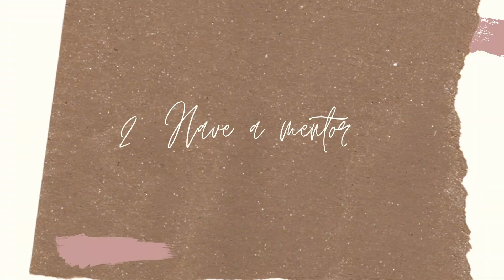HOW TO START A BUSINESS IN 2021!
HEY Y'ALL! Today I'm giving you 7 tips for starting your business! If you've considered starting a business, be sure to follow these tips!

// NEED HELP WITH YOUR FINANCES? With 40+ years of business, Phillips & Associates is here to help!

Today's video is all about starting a business, how to start a business, tips, entrepreneurship, how to, money, family business, millennials in finance, financial tips, be your own boss, making money, mentorship, kenzie symone

// KENZIE SYMONE

I'm Kenzie and I'm a full-time entrepreneur. My family has a financial firm that we've had for 40+ years. We teach middle income America how to get out of debt and become financially free. My channel takes you through my journey of joining my family business, the money game, the lifestyle of an entrepreneur, interior design, and organization. Welcome to my family.